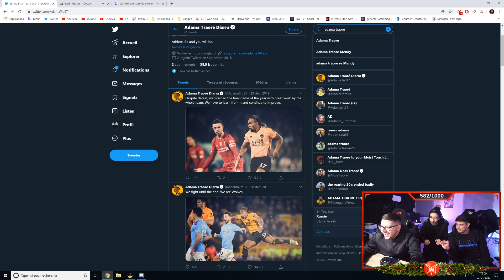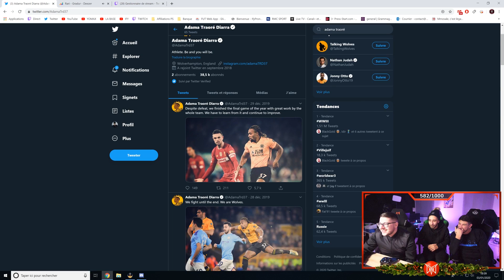MON MEILLEUR FUT CHAMPIONS POUR MES MEILLEURES RÉCOMPENSES ? - FUT 20